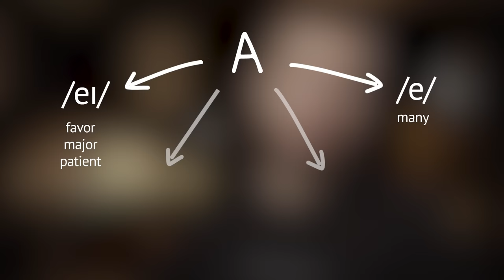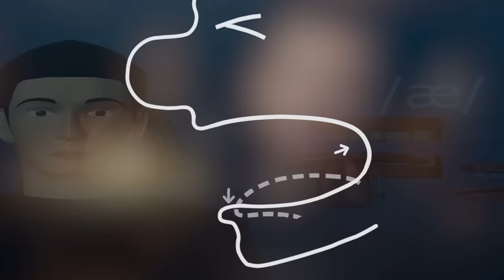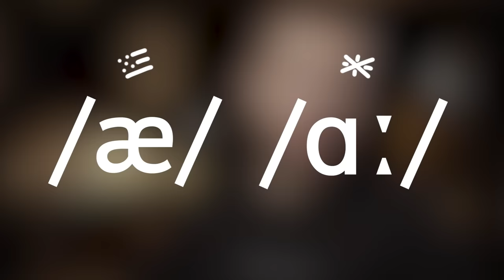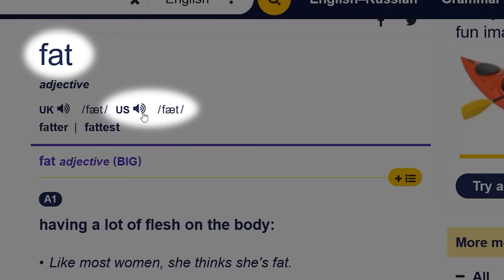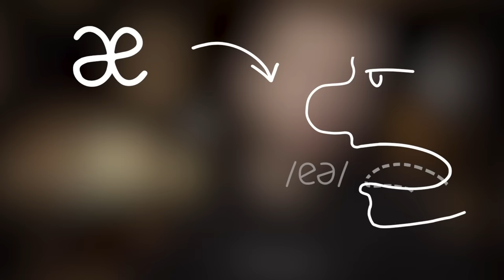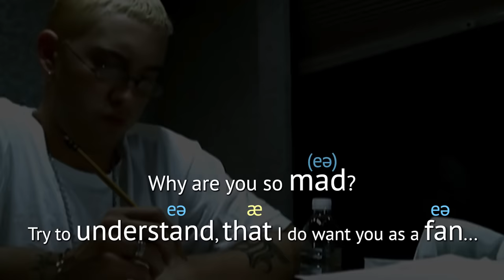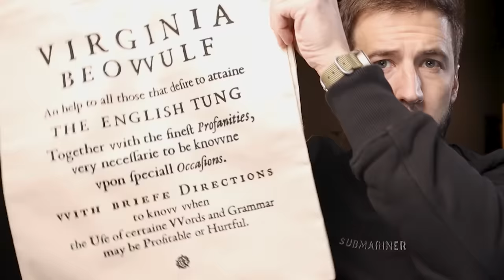Что делать, если путаешь MAN / MEN: звук Æ в английском | Virginia Beowulf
1. Записаться к нам на бесплатный пробный урок
2. Пройти бесплатные миссии в Battle for Britain

MAN или MEN? Как легко услышать разницу:

0:00 Главная проблема с MAN / MEN
0:32 Сколько звуков "Э" в английском
2:00 При чём тут лягушки
3:14 Сколько звуков "А" в английском
3:56 Почему в Америке «кент», а в Британии «кант»?
4:30 Trap-bath split
4:54 Так "данс" или "дэнс"?
6:46 Удивительный случай с Леонидом Слуцким
7:22 Что не так со звуком Æ в Америке и при чём тут словари
8:28 Странные вещи в американском английском
11:01 Как отличить MAN / MEN в американском произношении
12:20 Про личное и про рабочее
12:58 Как научиться с лёту различать британцев и американцев
14:07 Фонема или аллофон? Английская фонетика для продвинутых
15:40 Странности в акценте Филадельфии
16:17 Загадка группы Аматори

Арно Тали
Virginia Beowulf